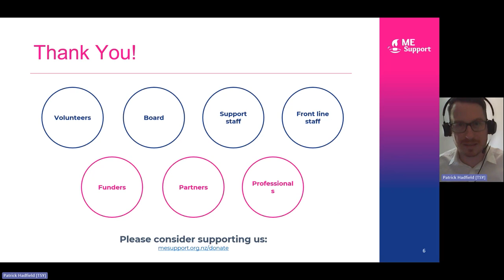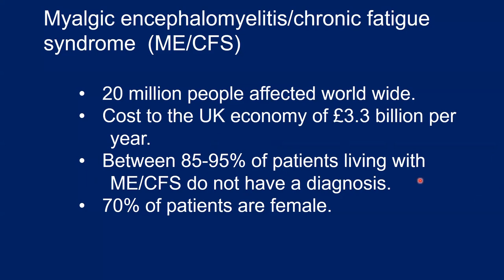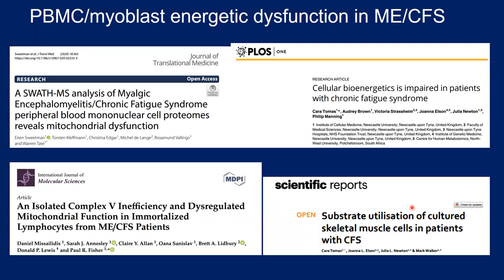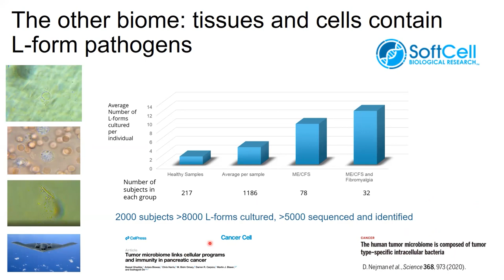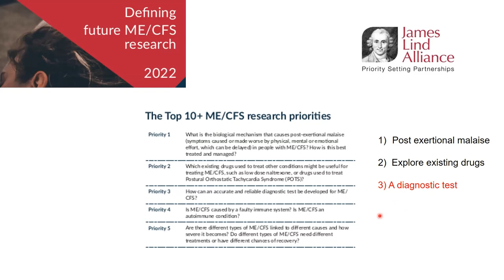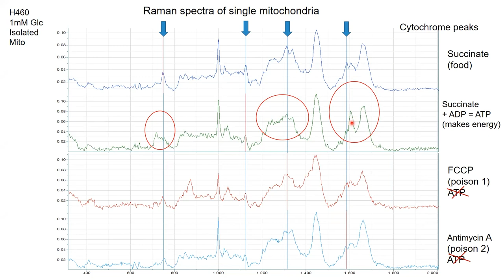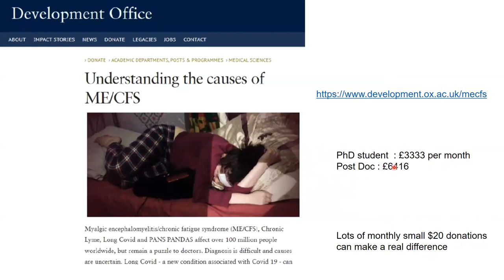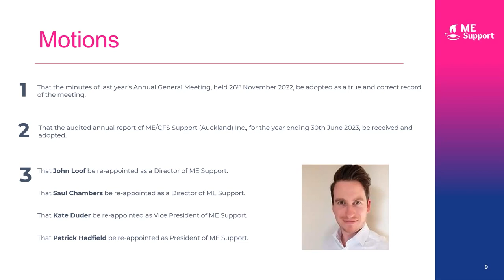ME Support's Guest Speaker Dr Karl Morten PhD (from AGM 2023)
This is a video of Dr Karl Morten's talk on ‘Understanding the Underlying Biology Behind ME/CFS’ at our 10th AGM, 2023, on the 11th of November 2023.

In this video he also talks about: his research into identifying fatigue associated blood factors in ME/CFS, developing a blood cell-based diagnostic test for this illness, the importance of chronic Infections in chronic disease, the potential role of mitochondria and our microbiome.

Dr Karl Morten runs an active research group with a focus on understanding the role of mitochondria in health and disease, ""Our vision is to bring forward the day when ME/CFS can be cured, through cutting-edge biomedical research..." For more information about his research go to his

Dr Karl Morten is also a Principal Investigator & Director of Graduate Studies at Nuffield Dept. of Women’s and Reproductive Health, University of Oxford, UK

Here is the link for the presentation slides from this talk

For more information on who we are, what we do, how we can help you, and many great resources go to our website - become a member for free